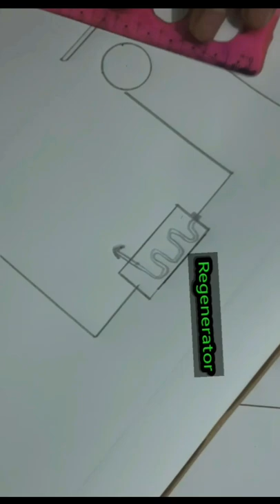Gas Turbine Power Plant